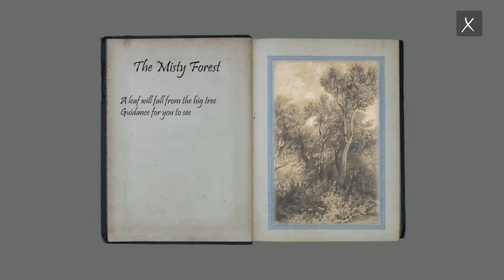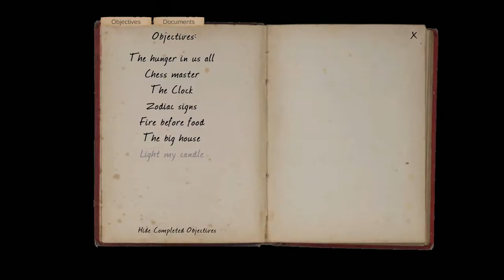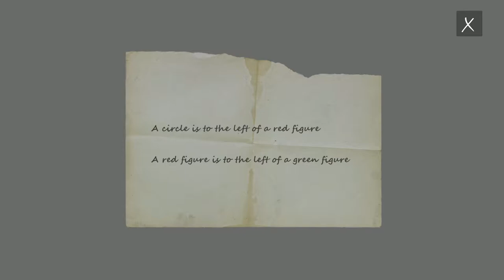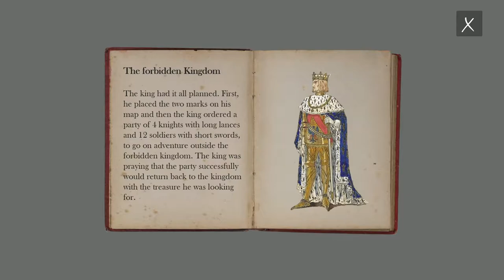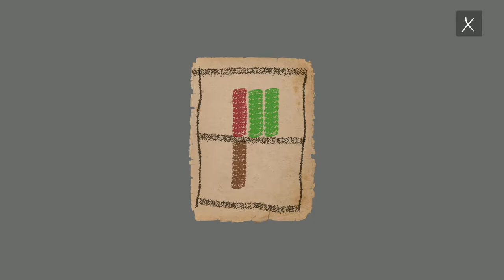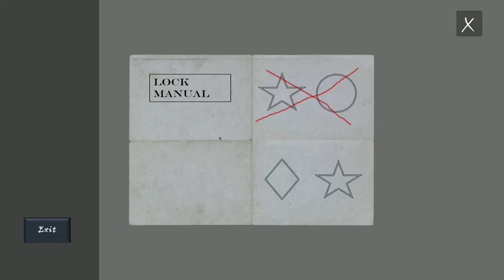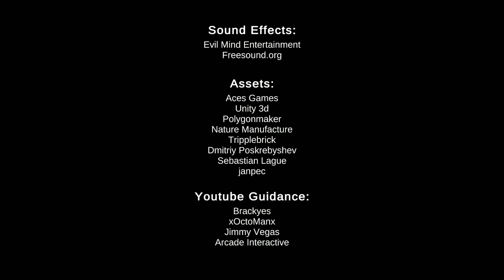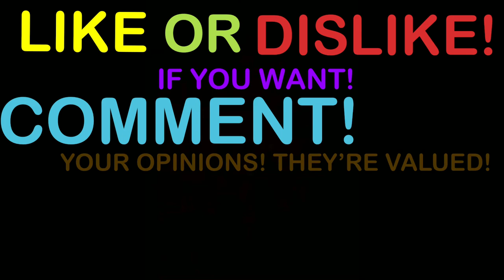WHO AM I? WHAT AM I DOING HERE? - UNAWARE DEMO - THE LONE LEE WORLDS SHOW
Sometime in the 1920's Lone awakens in a strange house with no recollection of who he is and how he got there.

Thanks for tuning in Creatures of the Void Beyond Vale, If you want to suggest a game or ask any questions you may reach me here on my Discord
or here on my twitter!

It super helps out a ton and I cant thank you enough!

Thanks for adventuring with us! Follow the universe my friends!